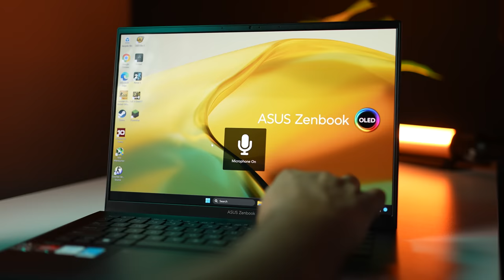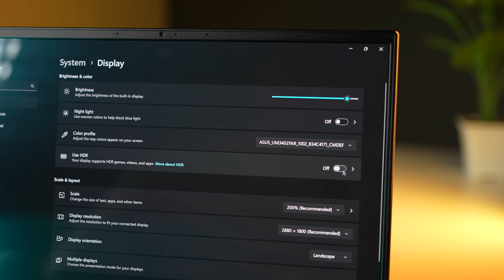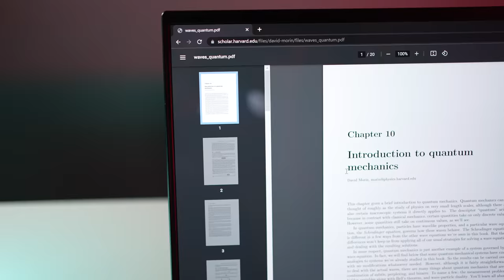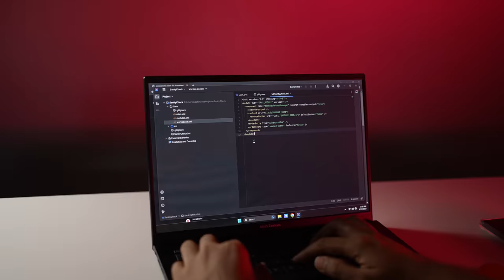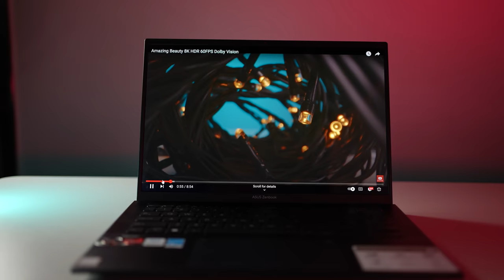This Asus Laptop is Best For Students !!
Hello !!
Today in this video I am sharing my opinion about Asus 14 OLED.

Thanks
PIYUSH
HFV Unbox